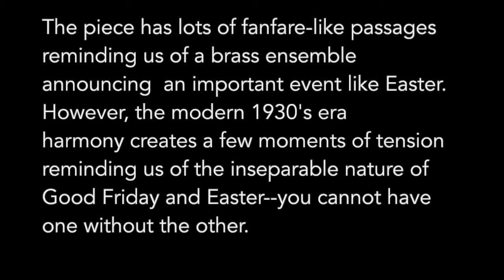Short Fanfare Prelude, Op 9, no 6 (Postlude)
This piece was recorded as part of a streamed worship service on the Third Sunday of Easter for Prince of Peace Lutheran Church (Westlake, OH).

Short Fanfare Prelude Op. 9, no. 6 by Hermann Schroeder
Don Jackson, Organist